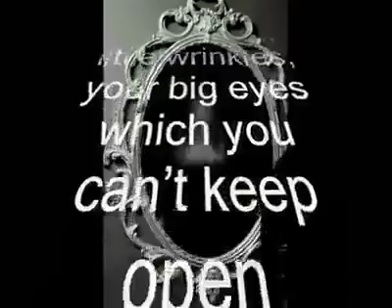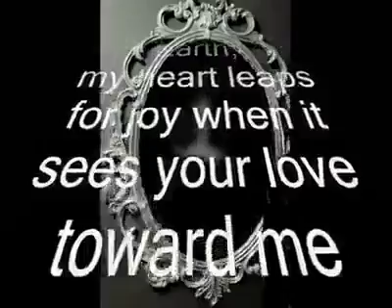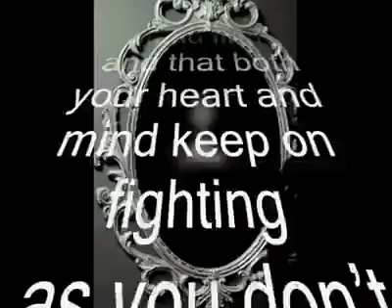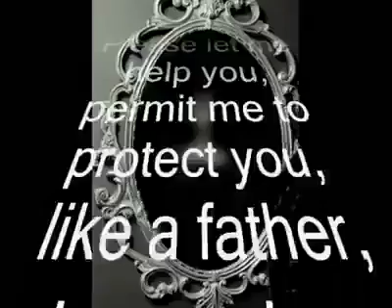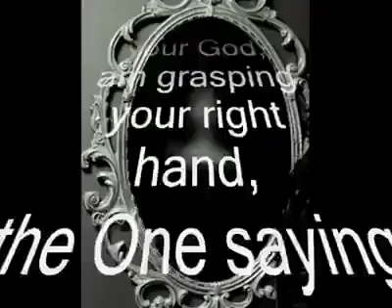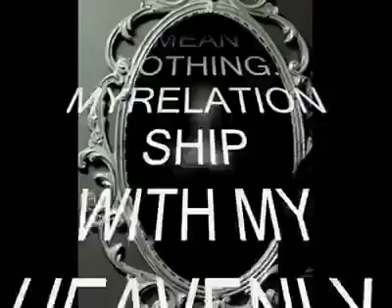A present from Jehovah just for you!!!